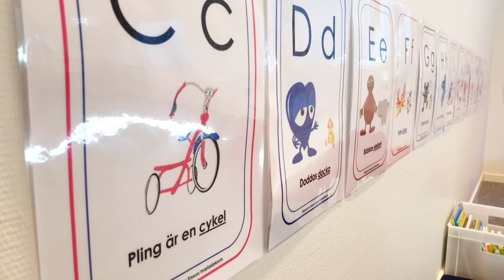Nya Nolåns förskola i Bollebygds kommun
I april öppnade den första avdelningen på nya Nolåns förskola i Bollebygd. Förskolan kommer att ha 80 förskoleplatser på fyra avdelningar. Upptäckarna heter den avdelning för små barn som öppnas först . Rektor Kristina Johansson visar runt i den nya förskolan.